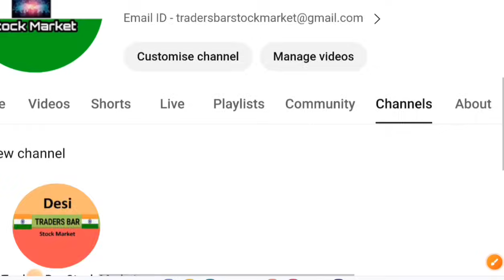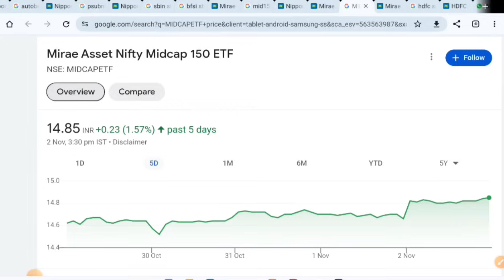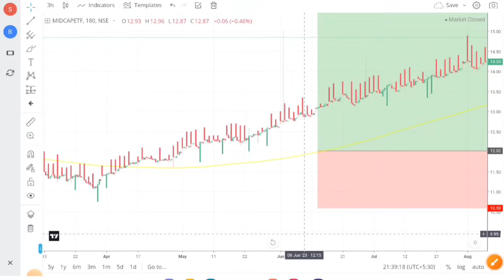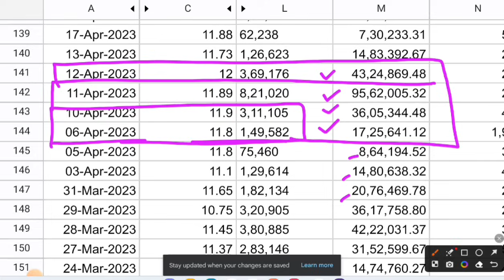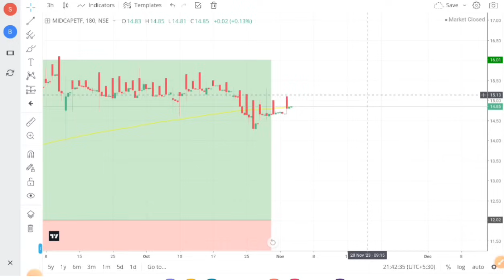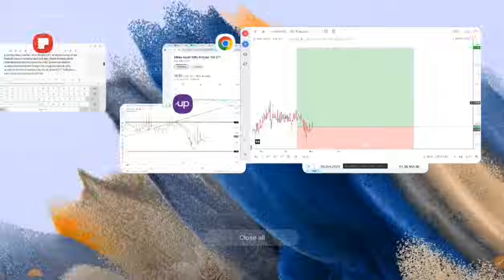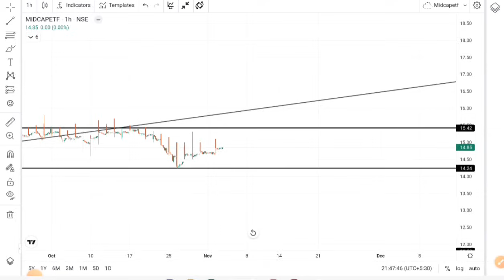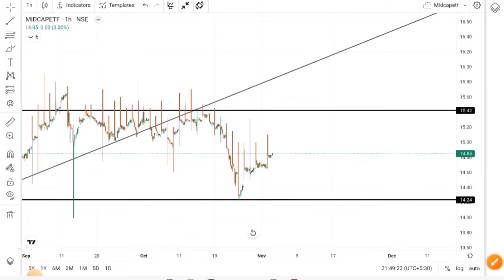1st Diwali offer in Midcap ETF with TBSM analysis 2023 to 2024,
Second Channel Link = Desi Traders Bar Stock Market